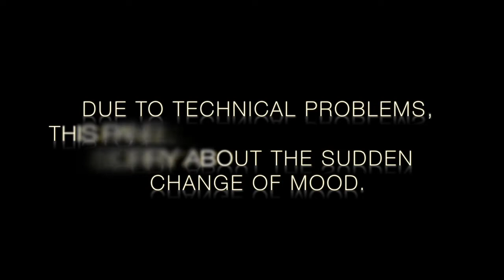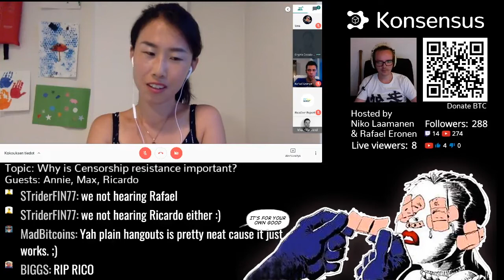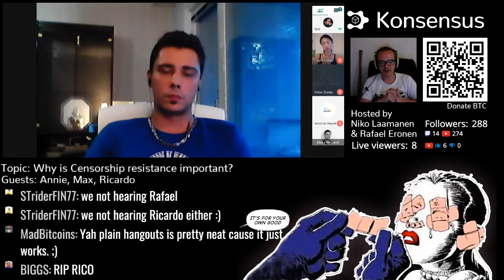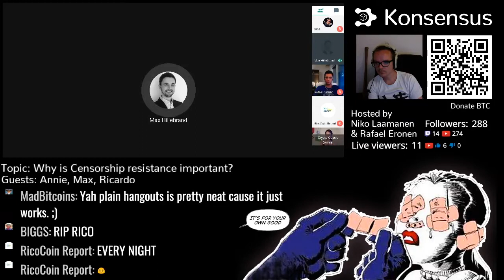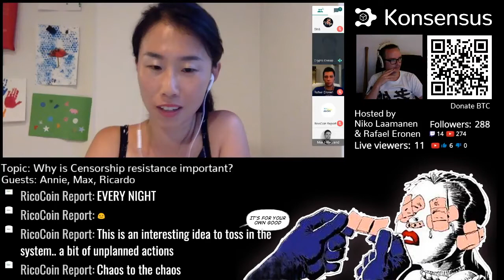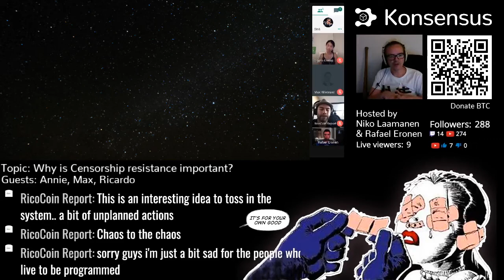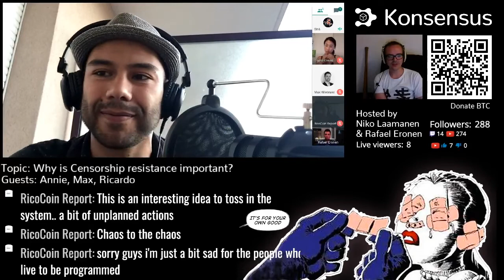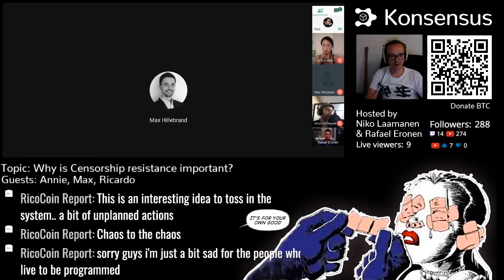#16 Monday Night Konsensus: Why is Censorship Resistance Important?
Tonight we have Annie from China sharing her experience living within and outside the Chinese firewall and how has getting out impacted her life.

Uncensored freedom is taken for granted in many parts of the western world. No-one needs it until they do. Will it be late by then?

Panelists:
Annie Liu from Crypto Gossip

 Bitcoin:
163EzFU4yFgcD5RvVwum9nDNYKzm3aSwyE

 Niko's   book   recommendations:
The Bitcoin Standard
Man, Economy, and State
Mastering Bitcoin
The Internet of Money
The Starfish and the Spider
Reality Transurfing
Steve Jobs

Konsensus Bitcoin-address: 3ELnGXAdgGtA8w4acWi1BV3KncNM8V7Ffz